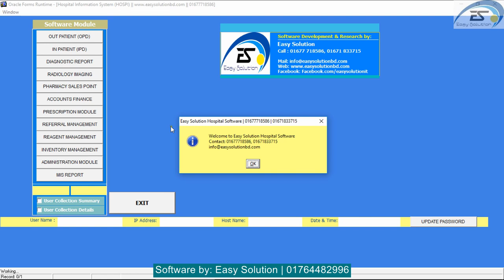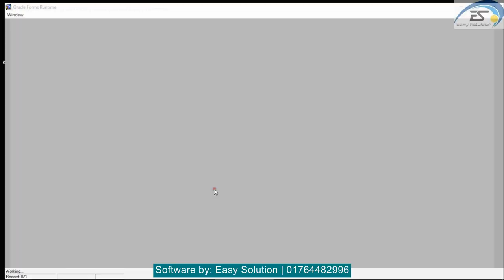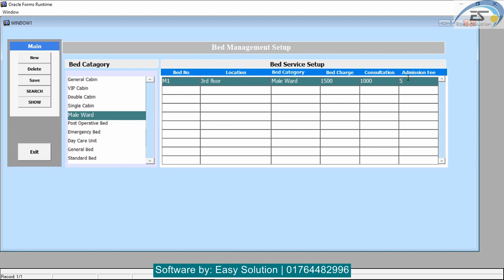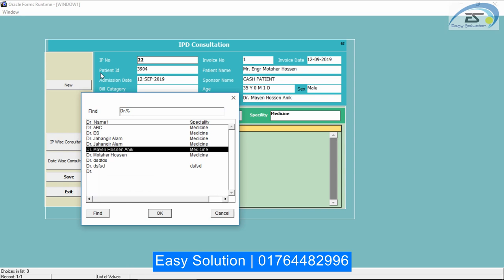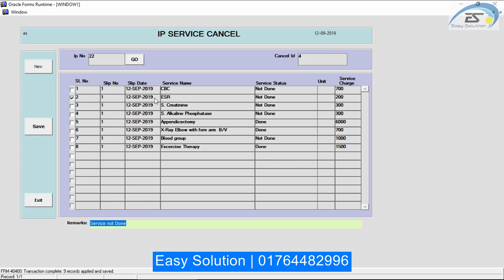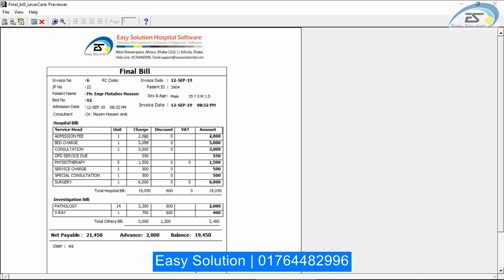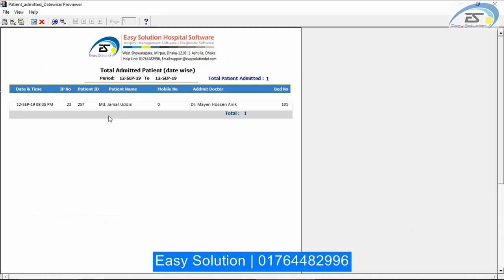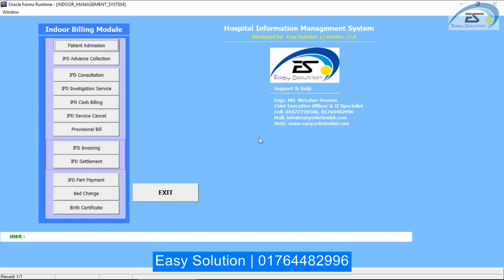Hospital Software-Indoor Management- 01764482996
Our Development Software:
Hospital Management Software | Diagnostic Management Software | Inventory & Stock Management Software |